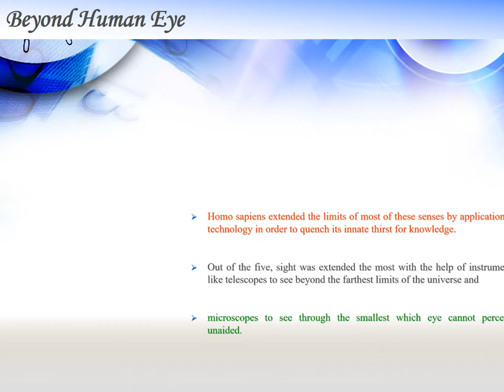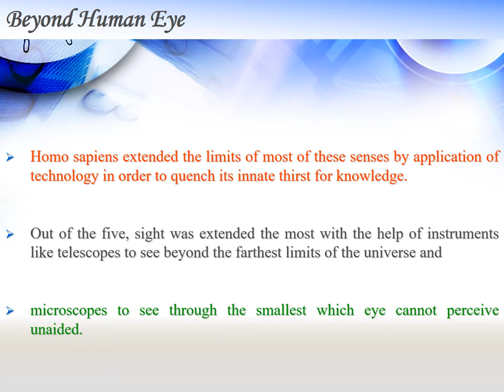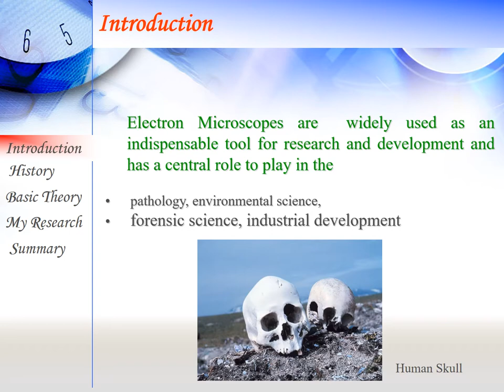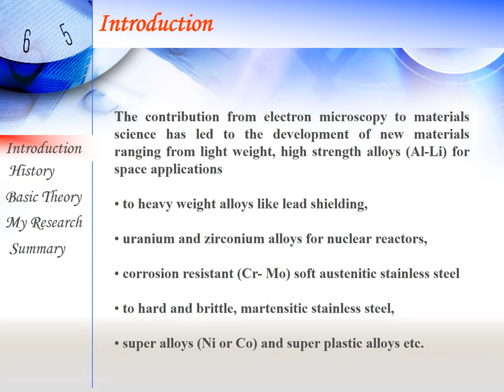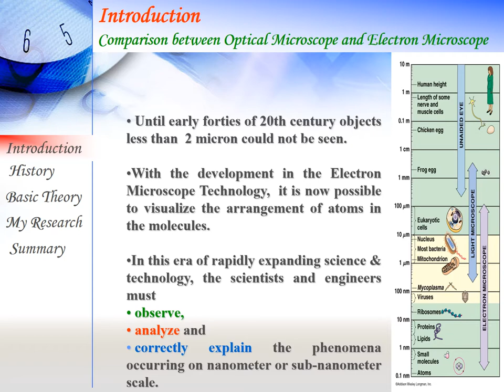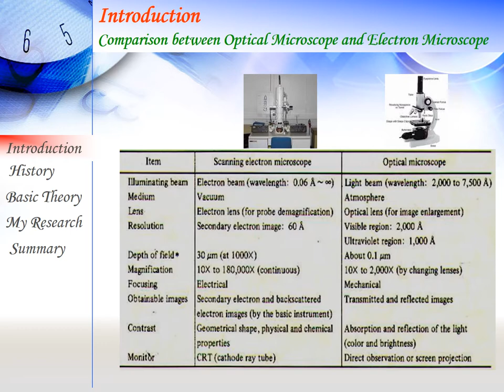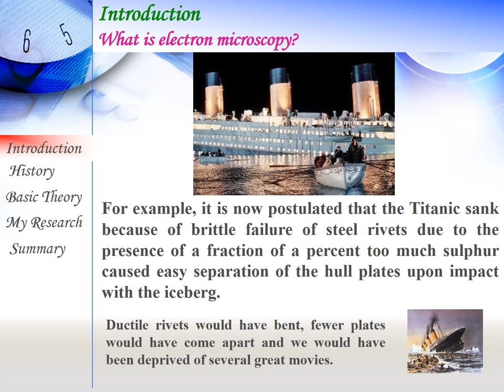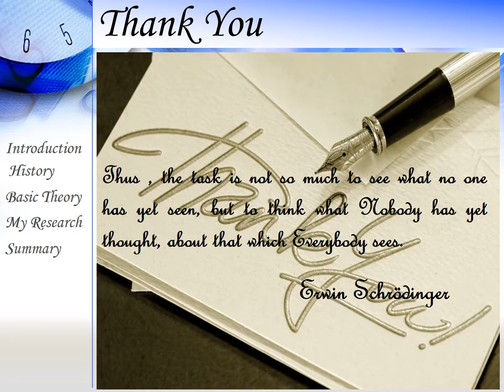Lecture-Workshop on Electron Microscopy and its applications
Introduction to Electron Microscopy-Tech Session. Brief Presentation.